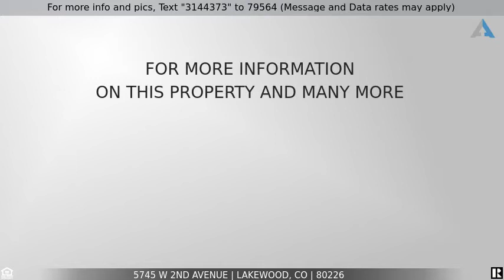Priced at $725,000 - 5745 W 2nd Avenue, Lakewood, CO 80226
DO NOT MISS OUT ON THIS GEM SIDE BY SIDE DUPLEX FOR SALE IN LAKEWOOD!

Fantastic side-by-side duplex within minutes of Belmar in Lakewood. Both units are 3Bed/1.5Bath and have 1,788 square feet each side.  Desirable townhouse style layouts with all three bedrooms upstairs, including a bigger master bedroom.  Rare find with 2-car garages for each unit and you can charge a premium rent for 2-car garages.  Great curb appeal, as the property sits far back on the lot.  Both units have brand new furnaces, one has a new water heater, new driveway, new siding, and class-4 roof.  The property is located just northeast of Belmar, just minutes south of Sloan’s Lake and Edgewater, and you can jump on 6th Avenue and make it downtown or to the mountains in 15 minutes. Live in one unit and rent the other or rent both units as an investment property.

Listing Courtesy ofBrokers Guild Homes